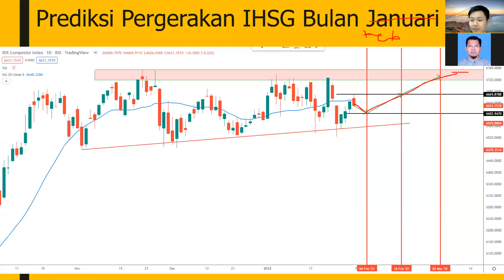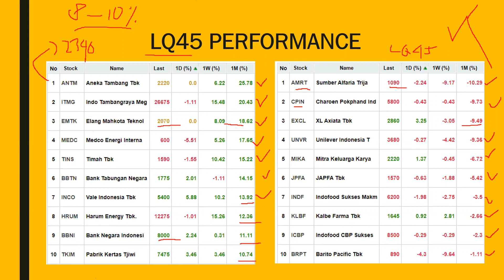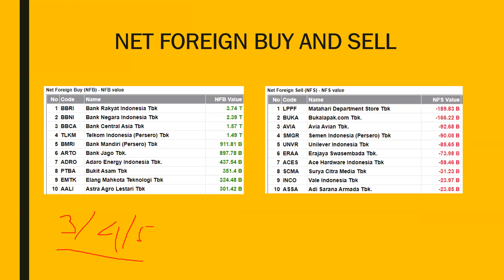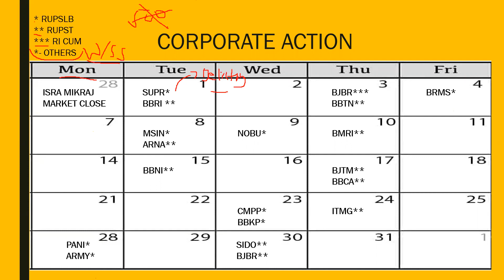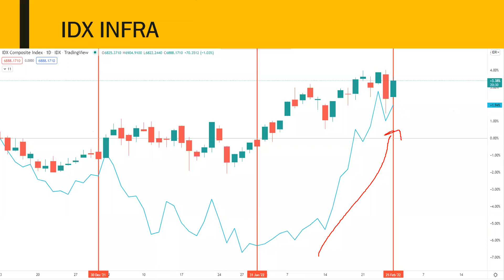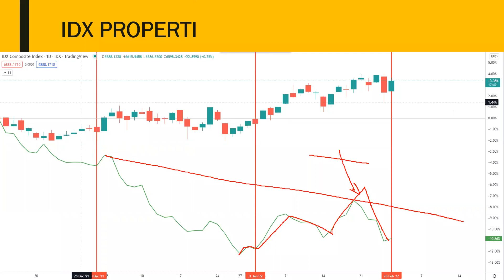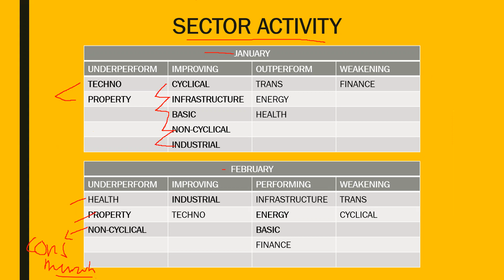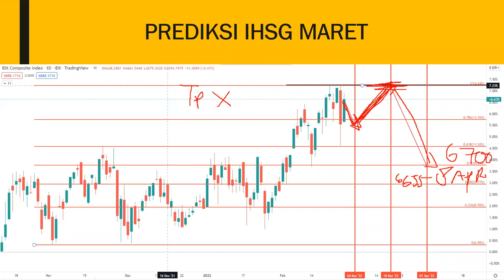FEBRUARY 2022 MARKET REVIEW, MARCH PREDICTION - CARI CUAN DI MARET?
FEBRUARY 2022 MARKET REVIEW, MARCH PREDICTION

Pembukaan Rekening Efek kode AO 243